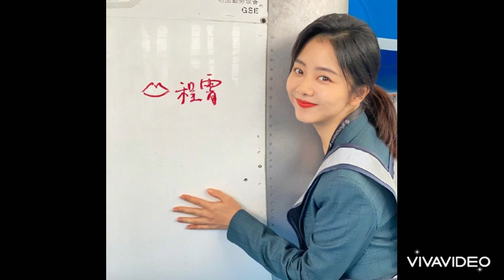ĐÀM TÙNG VẬN LẦN ĐẦU ĐỂ LỘ KHOẢNH KHẮC THÂN MẬT VƯƠNG KHẢI TRƯỚC TRUYỀN THÔNG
Nguồn dienanhnet